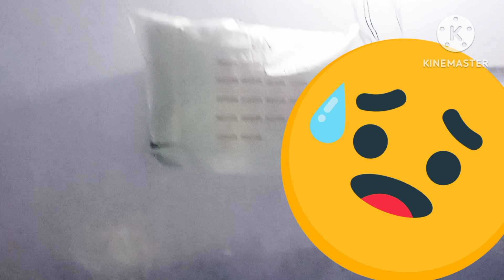Aj Husband Ne Kiya Ghr ka Kam| shooting Ke bad Mjhe lagai Nazar kis ki